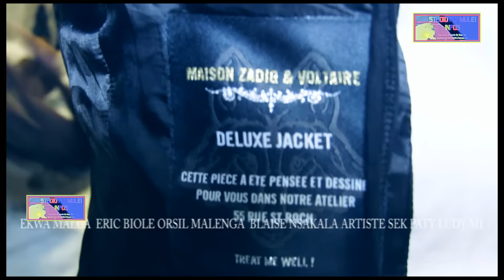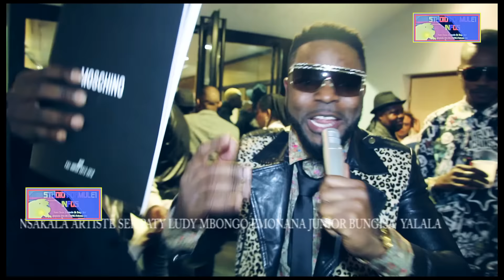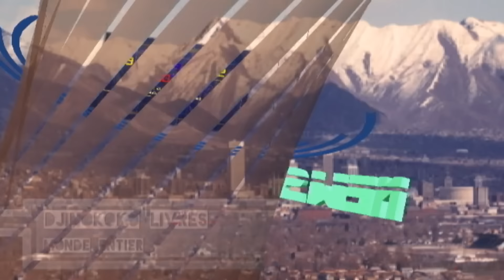FATAKI MBALA SAPE COMME JAMAIS ATTAQUE ALQUAIDA ET NIKENSI BAYAKA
FORMULE 1 INFOS TV